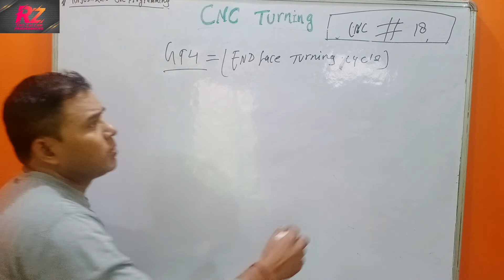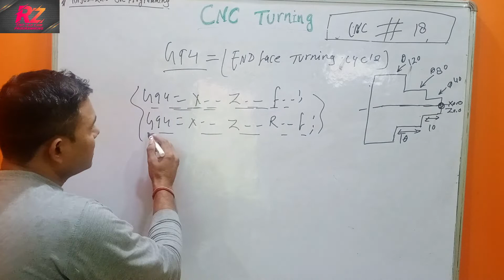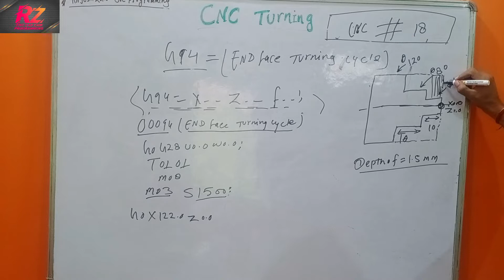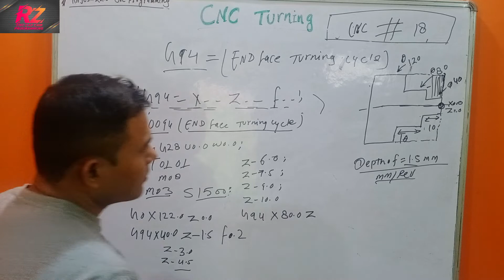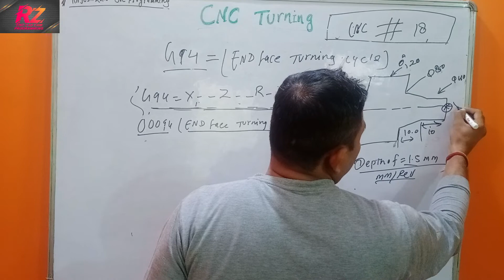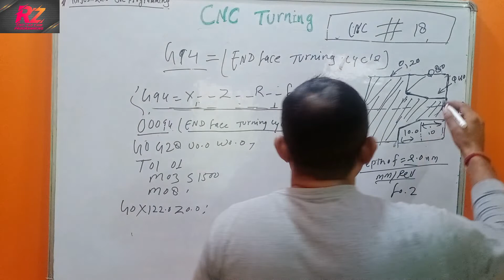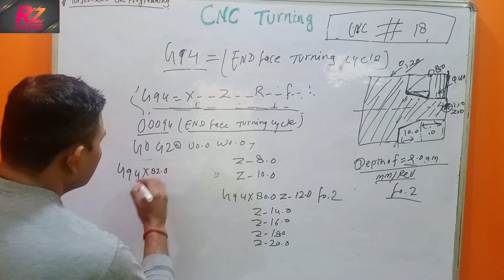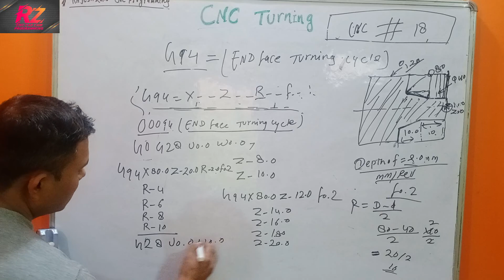how to make facing cycle program withG94code in cnc turning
HELLO... friends...,
Namaste ;
WELCOME TO RAJESHZONE cnc programming Youtube channel,
 RAJESHZONE cnc programming Youtube चैनल में आपका स्वागत है;
Hello friends. I made videos on cnc, vmc ,hmc and cnc grinding programming for beginners.
in this video i explain about (G94 end facing cycle programming )in CNC machine Principles.
How CNC Works.
 Rules for programming.
 Cnc programming in hindi make you more perfect to understand.
my videos are more important then cnc programming training.
if you become a average cnc programmer u can get bright nice future in ur carrier and handsome income. when you practiced on few cnc projects then you will be more versalite. cnc programmingis more demanding now a digital world. and have bright future for the as a programmers. i numbering all my videos in a sequence which make u find it to easier.